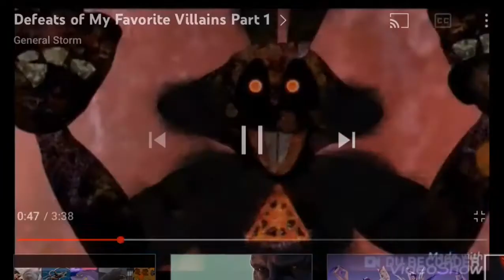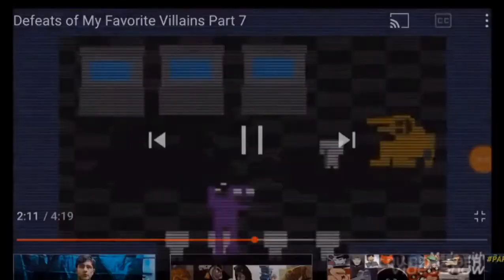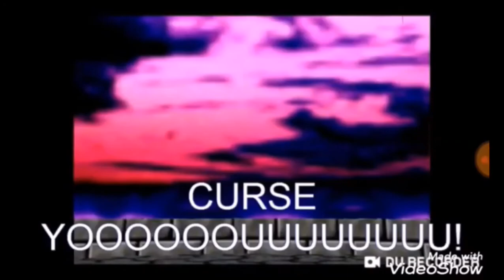Defeats of my Favorite Villains 3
Black Hiver
GLADOS
Sideshow Bob
Purple Guy
Mr Krabs
Lord Farquaad
Hadrian
Randall boggs
Smg3
Red skull
Lord Ragar